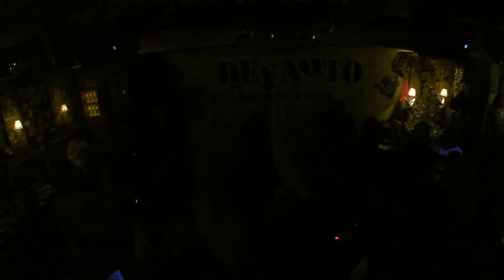Garage Band | DeFAQto | 09.01.2021